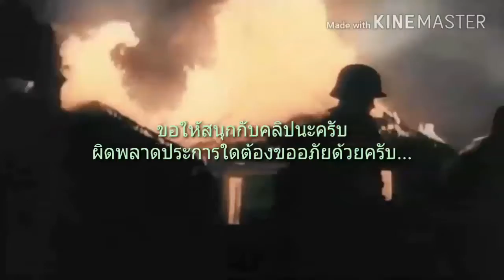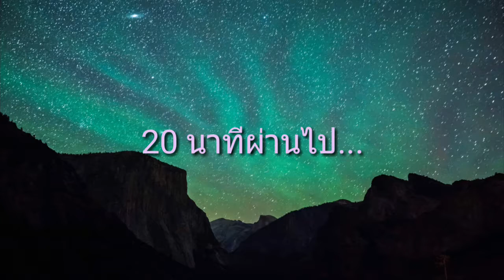Historical Battle : ยุทธการนากาชิโนะ ( ฉลอง 50 กับ 60 Subscribe )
อันนี้ผมทำสุดฝีมือเลยครับ ถ้าไม่ดีก็คอมเม้นต์ใต้คลิปนะครับ...ผมจะนำไปแก้ไขครับ